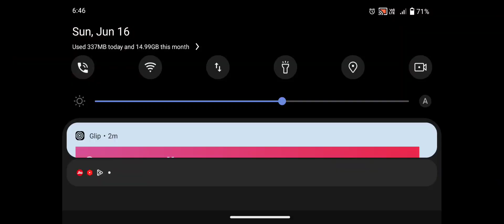Zombie Evil Kill 4_ Dead City Zombie_ Zombie Monsters 7 _ Android GamePlay